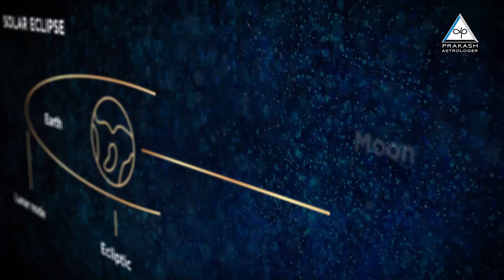2024 Vedic Astrology Annual Horoscope & Life Events Promotional Video 4 - Prakash Astrologer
Life is complicated. Obstacles and opportunities are often difficult to tell apart and we rarely get a second chance at any of them. If only there was an overview of the month ahead to guide our actions and decisions for maximum fulfilment.

Now there is – introducing the Yearly Horoscope from Prakash Astrologer.

Using the ancient art of Vedic Astrology, Prakash Astrologer provides you with a yearly horoscope comprising a 45-minute high-quality video and accompanying written report providing an outlook for your life for the year ahead.

These materials will examine the powerful astrology influences of:

● The Sun - For legal matters, attitudes of higher authorities towards you, power, authority and promotional chances.

● Mercury - For the flow of income, communication, information, business, career, and profession.

● Venus - For romance, luxuries, lifestyle, comforts, and success in exams and interviews.

● Mars - For confidence, courage, action, your attitude and reaction in specific situations and changing environments.

The horoscope also includes your tasks, precautions, chanting, and conclusion for the year, giving you the tools to navigate challenges and to take advantage of opportunities.

By providing you with perspective and inspiration, the horoscope allows you to make the best decisions and maximise your potential.

As an 18th Generation Practitioner of Vedic Astrology who has practised for over 35 years, Prakash Astrologer brings a wealth of experience and wisdom to the creation of all content.

Your destiny is calling – why delay answering?

Discover your future by visiting prakashastrologer.com today to get your yearly horoscope and begin living your best life!